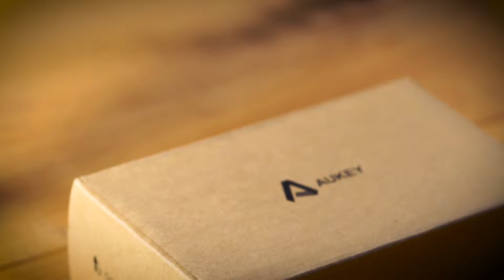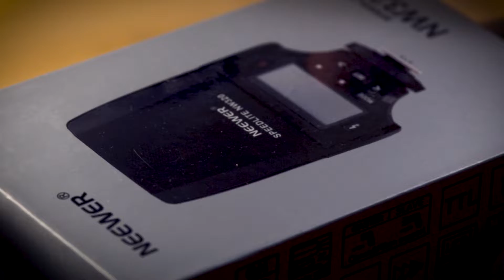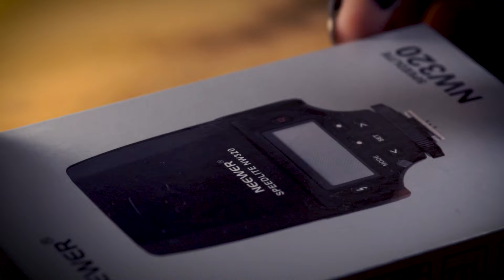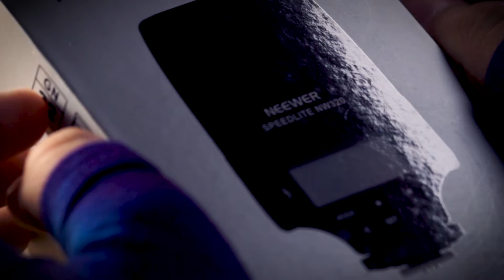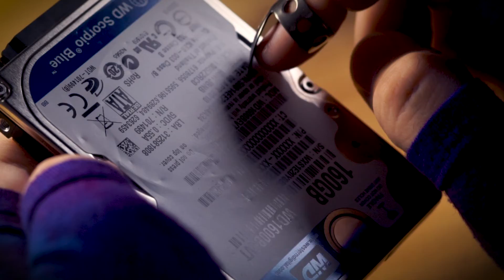ASMR - Close Up Tapping/Tracing - (No Talking)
I love macro photography and using my macro lens in videos is quite enjoyable as well. It gives things a really neat appearance with the right lighting. Anyway, some more tapping sounds today! Next on the list is writing/drawing sounds with various writing instruments.

- Q